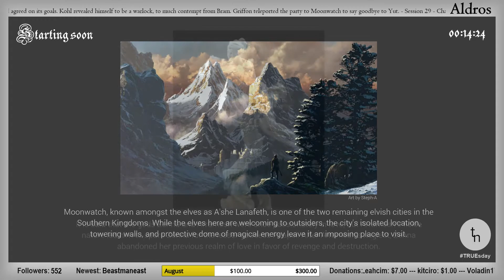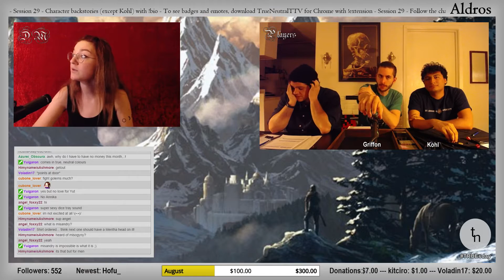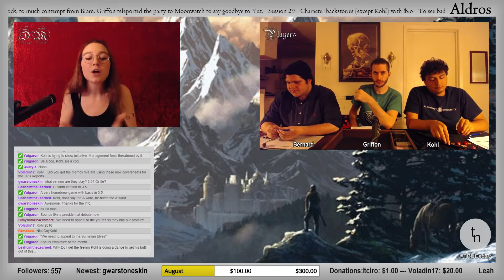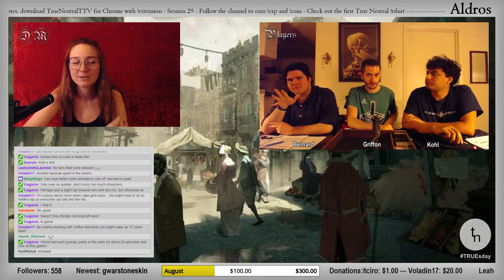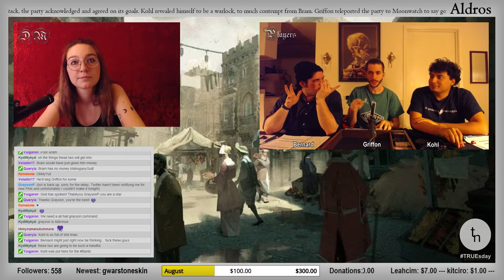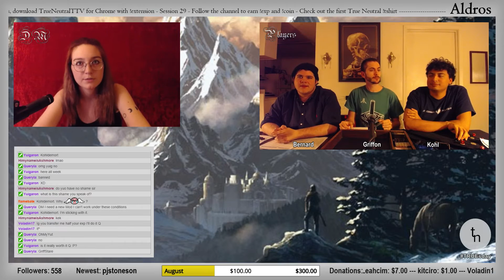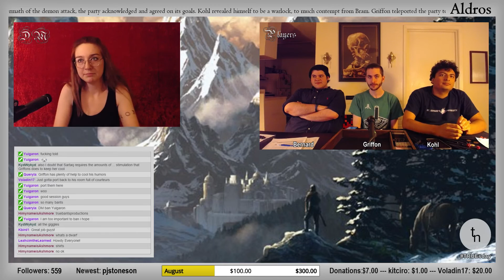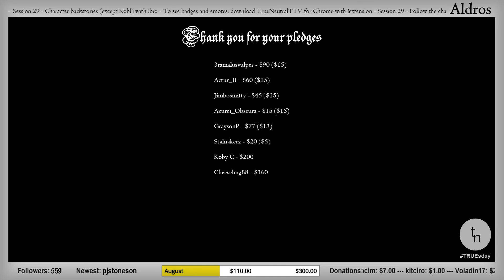Aldros - Episode 29 | Dark Fantasy RPG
In the aftermath of the demon attack, the party acknowledged and agreed on its goals. Kohl revealed himself to be a warlock, to much contempt from Bram. Griffon teleported the party to Moonwatch to say goodbye to Yut.

Unless otherwise specified, True Neutral Productions does not claim ownership over any music or imagery used in this video.